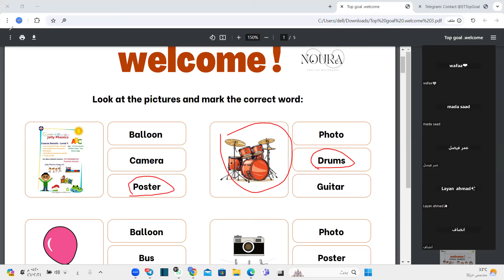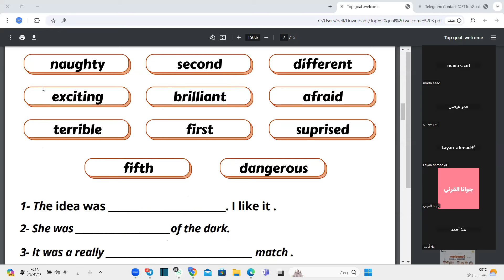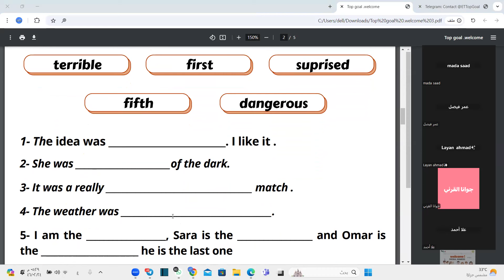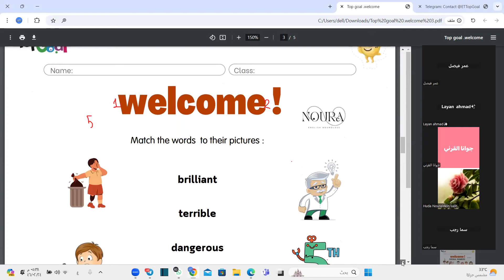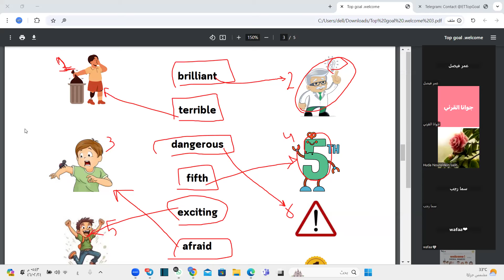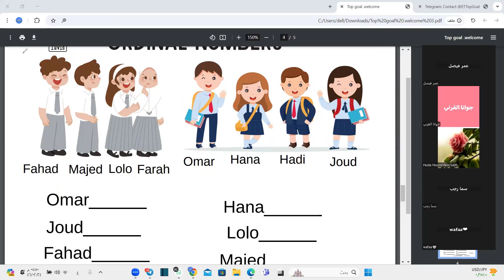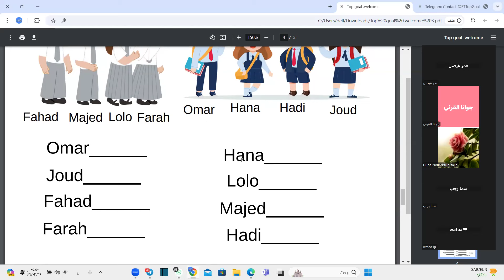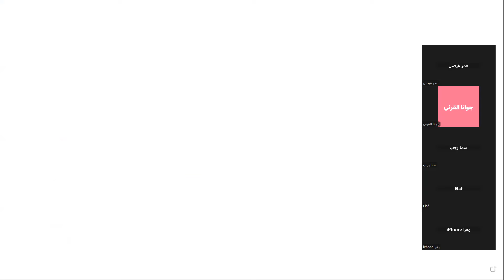رابع و خامس و سادس / مراجعة